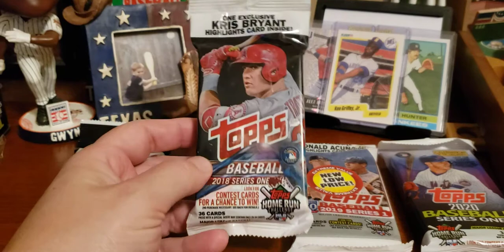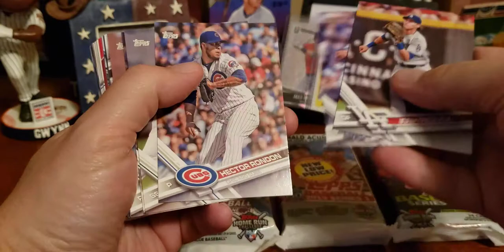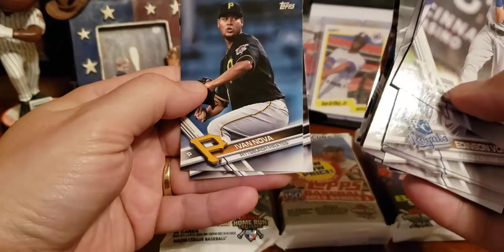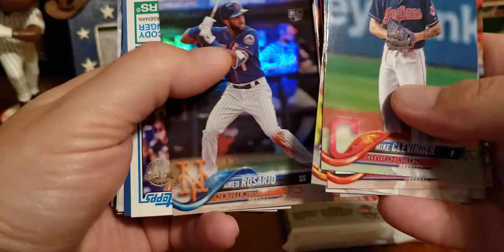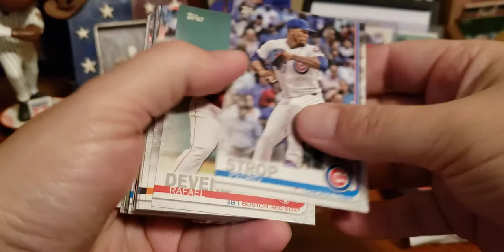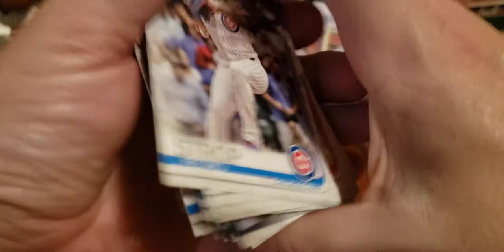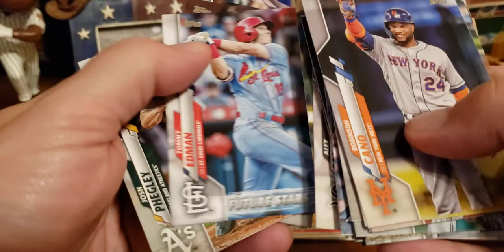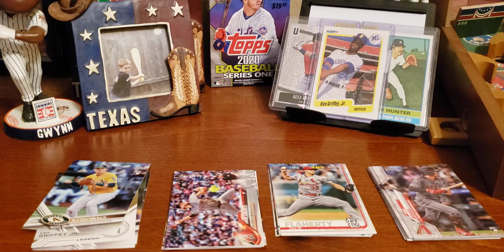Baseball Card Battle: Series 1 Fat Pack Fight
2017, 2018, 2019, 2020 Topps Series 1 battle it out!